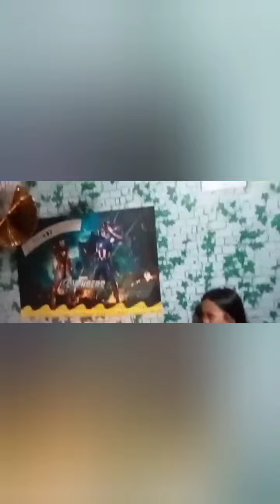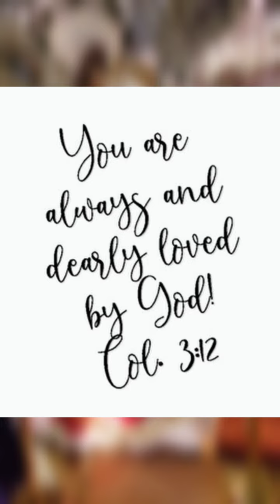HAPPY BIRTHDAY THIRDY AND DIVINE | UYO-H SIBLINGS